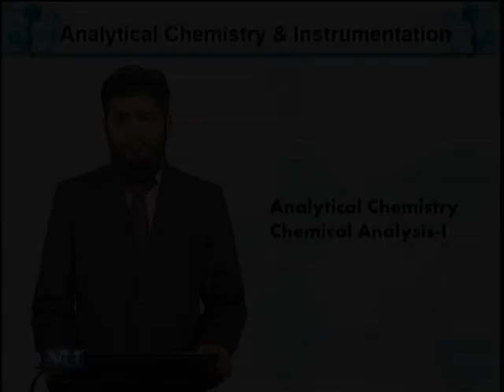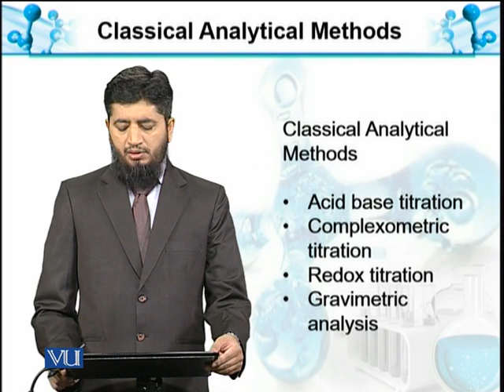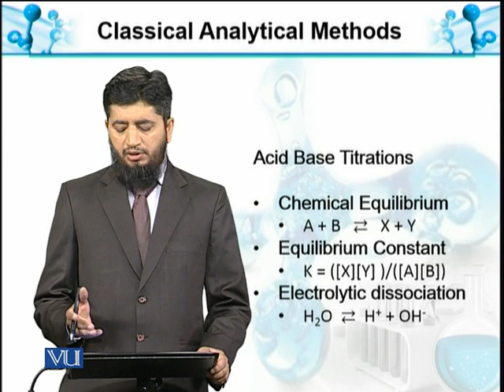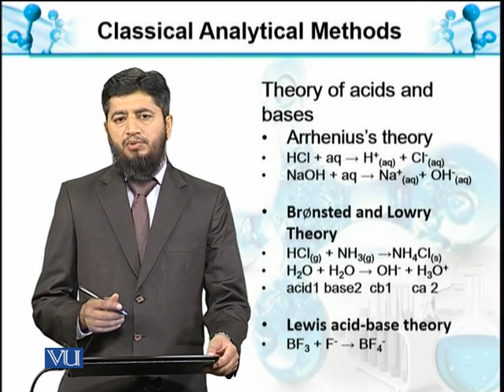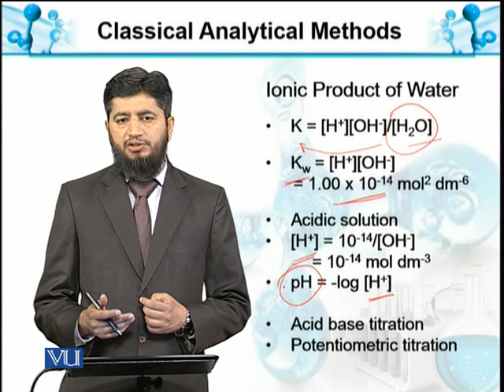Sampling Handling & Reporting the Results | Analytical Chemistry & Instrumentation | BT514T_Topic053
Topic053: Chemical Analysis-I: Classical Analytical Methods
by Muhammad Jahangir